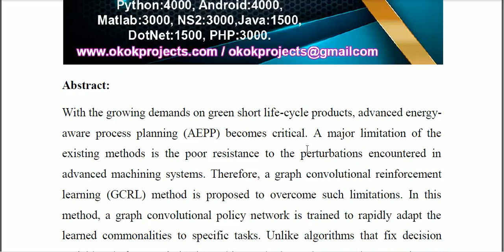Graph Convolutional Reinforcement Learning for Advanced Energy Aware Process Planning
IEEE PROJECTS 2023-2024 TITLE LIST
From Our Title List the Cost will be,
Python=4500/-
Mininet=5000/-
Dot Net Project =2500/-
Java Project=2500/-

Support Including Packages
* Complete Source Code
* Complete Documentation
* Complete Presentation Slides
* Flow Diagram
* Database File
* Screenshots
* Execution Procedure
* Video Tutorials
* Supporting Softwares

Support Specialization
* 24/7 Support
* Ticketing System
* Voice Conference
* Video On Demand
* Remote Connectivity
* Document Customization